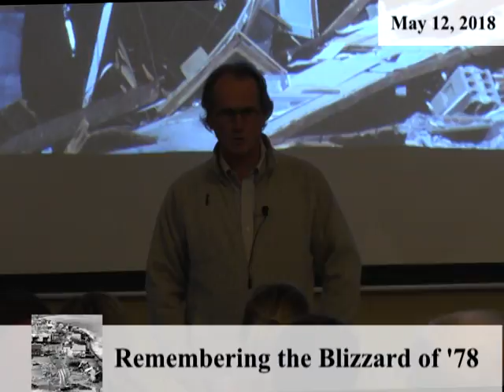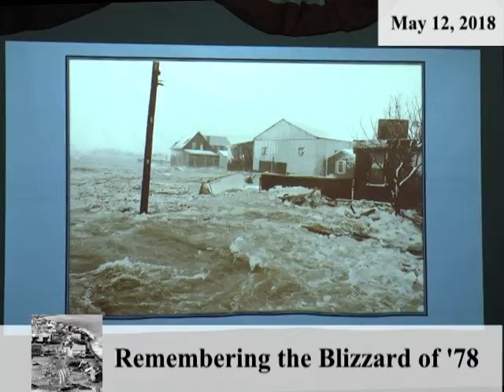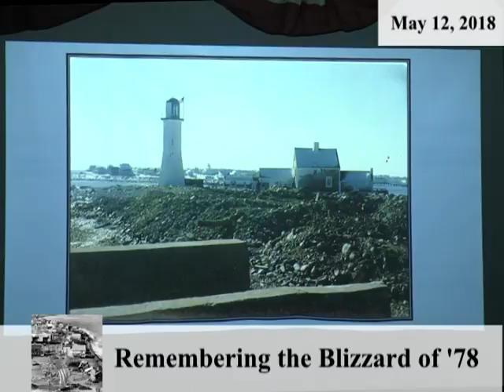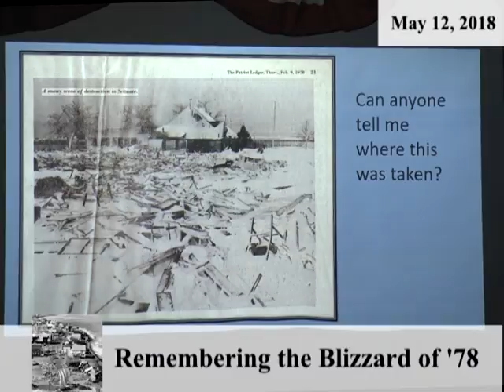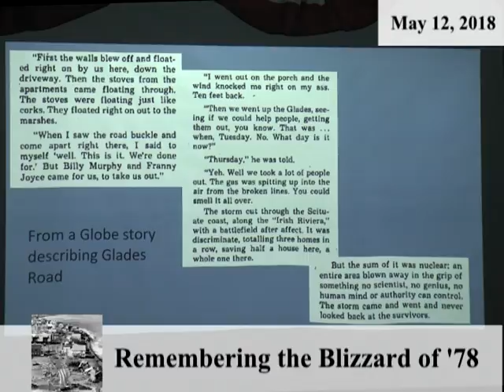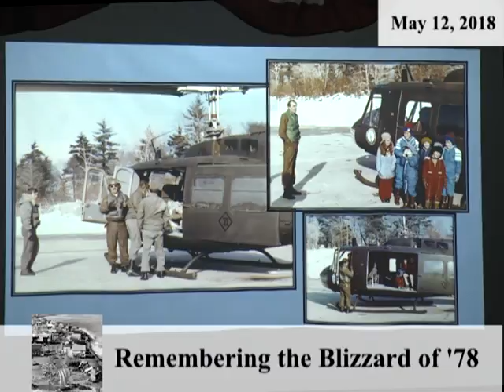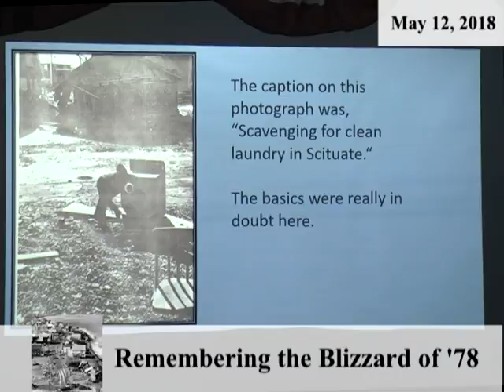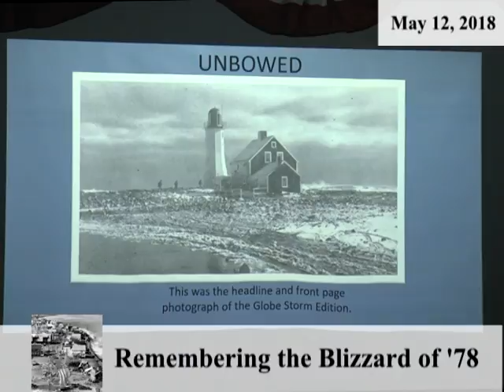Scituate Historical Society: Remembering the Blizzard of '78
The Scituate Historical Society presents Remembering the Blizzard of '78:  An hour long presentation with rare photos and stories of the epic storm.